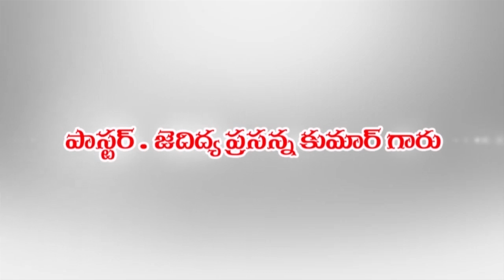REV.JADIDYA PRASANNA 05-02-19